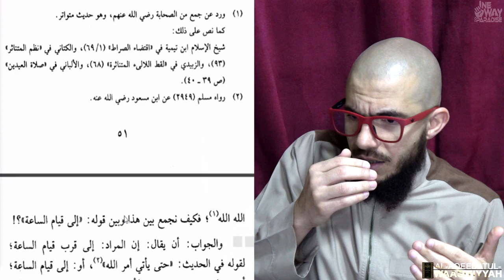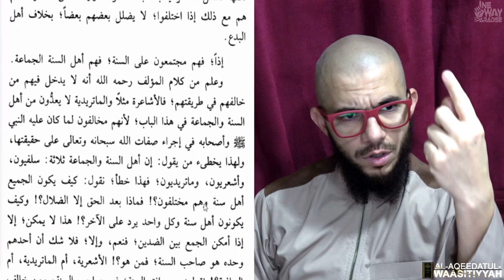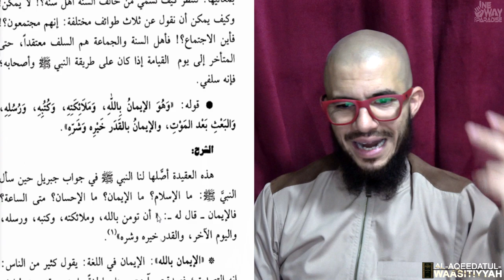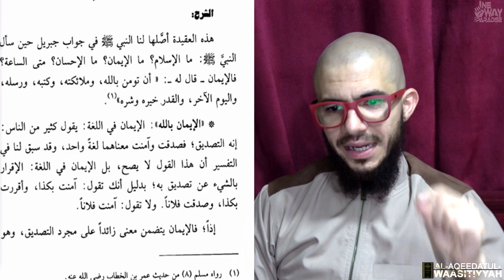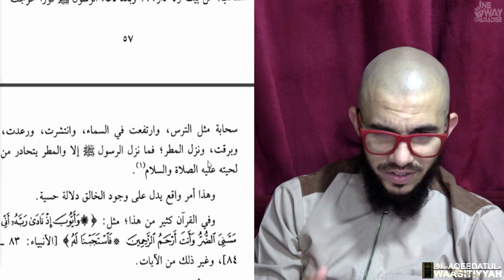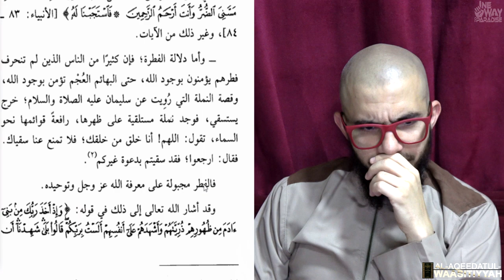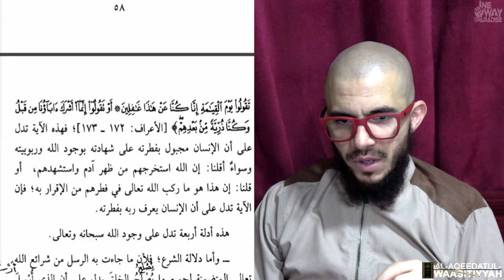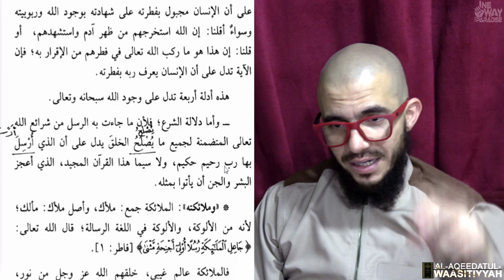Al-Aqeedatul-Waasitiyyah | 4 Who are Ahlus-Sunnah wal-Jamaa'ah? | Abu Mussab Wajdi Akkari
Aqeedah Class 4

WE, AS MUSLIMS, DO NOT TRULY KNOW WHO ALLAAH IS."   ~ Abu Mussab Wajdi Akkari